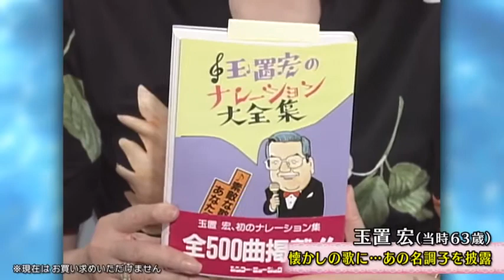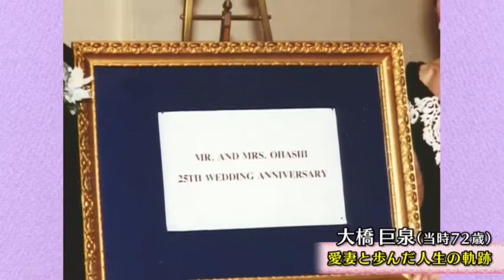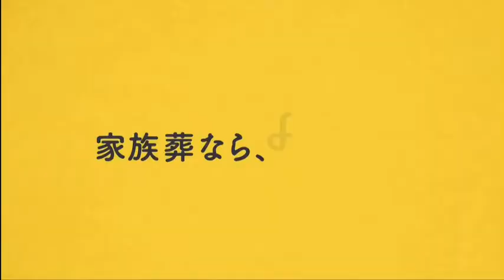徹子の部屋 2022年2月14日 玉置宏 古舘伊知郎 大橋巨泉 小川宏